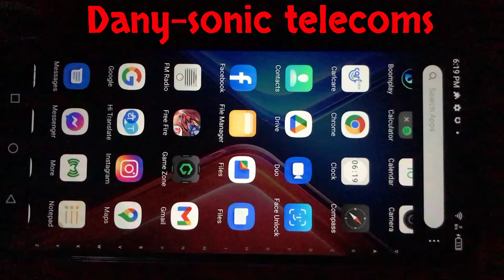How to install free fire game in android 11 (Obb+data fil)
Download Link
watsap group for free fire

Free fire game Link

How to extract MDDB FILE from the phone firmware